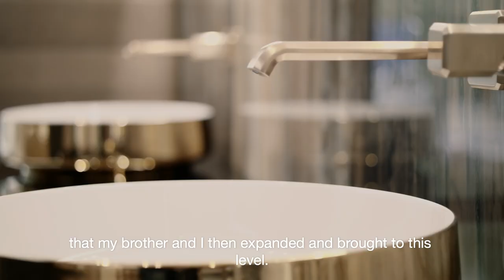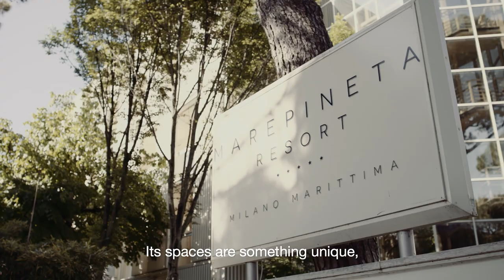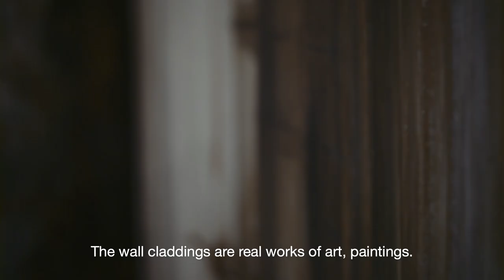MarePineta Resort, Milano Marittima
An icon of style, emblematic of the most exclusive hospitality.
Designed by architect Davide Cerini, the Spa is one of the projects that most sets the historical five-star hotel apart as Milano Marittima's ultimate haven of hospitality and wellness: 437 m² of wellbeing, covered with large slabs by Fiandre Architectural Surfaces.